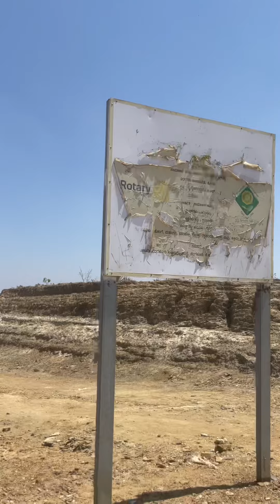We reached REAL KGF | All you must know about!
🌸The Kolar Gold Field (KGF) situated 100 kms from Bangalore

🌸It is second deepest mine in the world and has  mined gold for over 121 years

🌸The mine closed on 28 feb 2001

🌸The K.G.F chapter 1 and K.G.F chapter 2 revolves around Kolar Gold Fields

🌸The famous Tamil language song manmatha
Raasa from kollywood film Thiruda Thirudi (2003)
Was shot at Kolar gold Fields